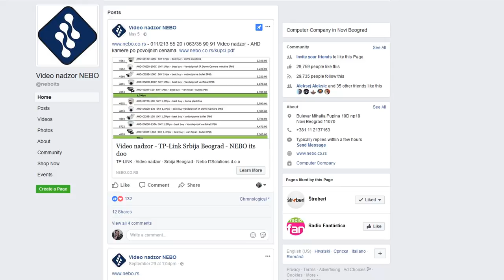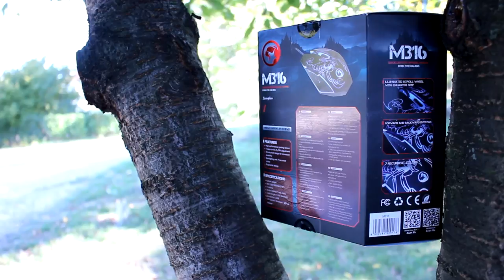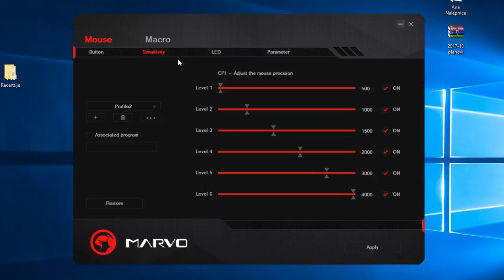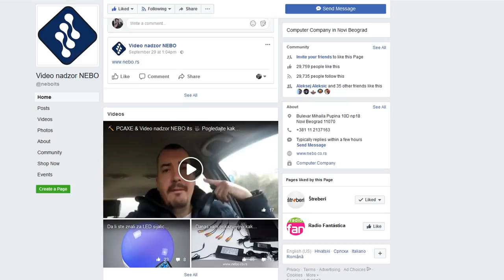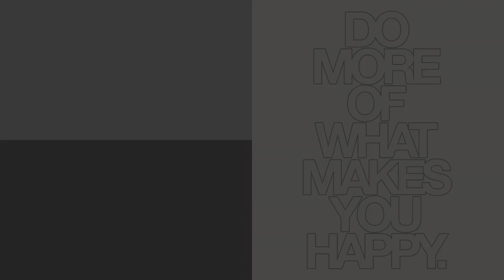GIVEAWAY! MARVO M316 + MARVO G923 + MARVO G13